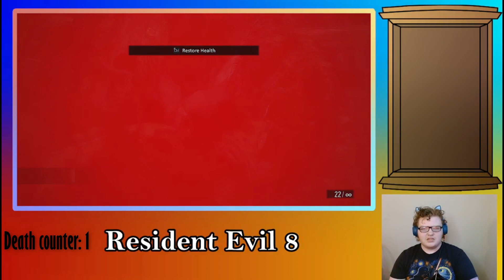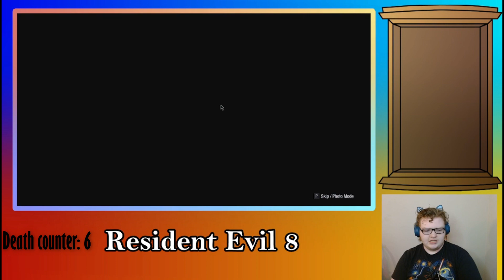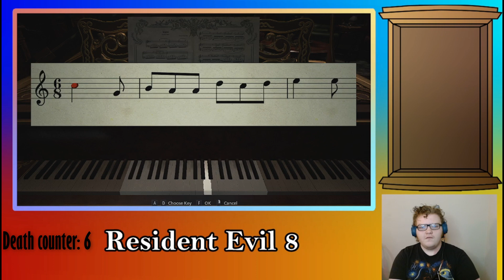A Whole New World of Pain || Resident Evil 8 Village of Shadows Difficulty part 1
Sorry it's been so long, I had a really bad depressive episode and got sick twice. Also I had over 16 hours of footage to edit for this series and decided to do it all at once, like a goober.

Wanna see me game live? Check me out on Twitch
Want video updates and fun shit?
Wanna see some more weird shit I make? Check me out on tiktok
Wanna see me being horny on main?
I have a tumblr now. IDK what to do with it, but follow me to find out along with me